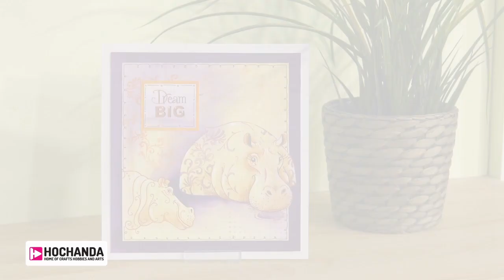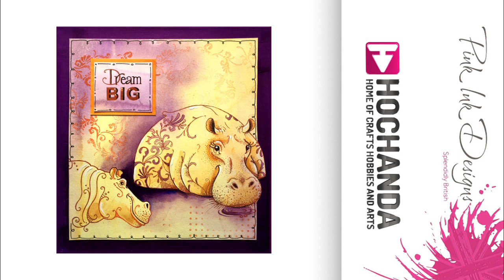Pink Ink Designs Hip Hippo Ray. Time Lapse By Pink Ink Designs.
Open me...